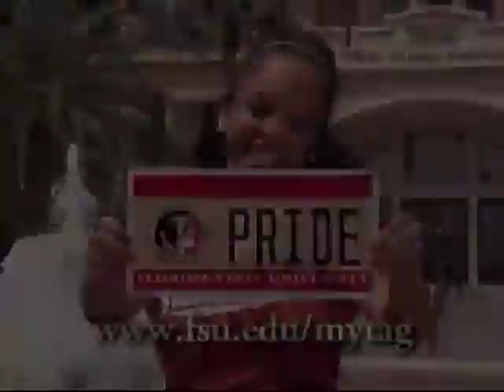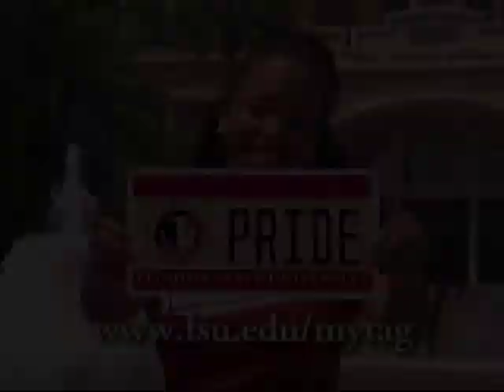Dr. Garnett Stokes | Issues in Education (January 2012)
What exactly does a provost do? In this episode of Issues in Education, Florida State President Dr. Eric Barron and WFSU-TV's Suzanne Smith talk with the new Provost and Executive Vice President for Academic Affairs at FSU. Dr. Garnett Stokes started this past August in the position. Not only do they talk about her role as provost of a university, but also about her background and her vision for FSU. Dr. Barron also looks at other recent hires at the university as well as his priorities for the upcoming Florida legislative session.